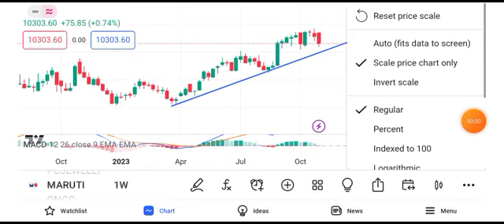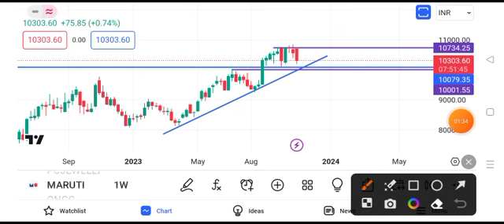maruti suzuki share price target || maruti suzuki share news